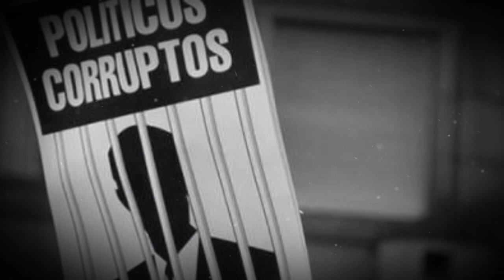Reflexión después de los sismos en México - Cocina Vegan Fácil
En este video especial, queremos compartir con ustedes una reflexión, después de los sucesos acontecidos durante los sismos en México.